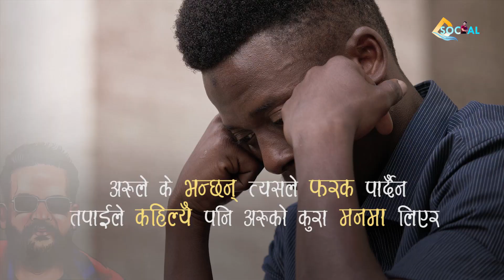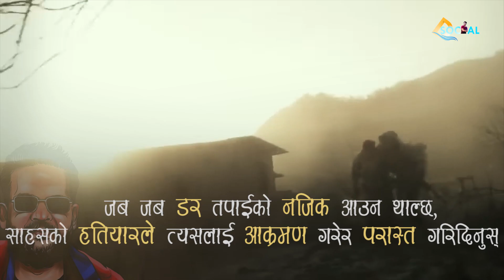हिम्मत दिने बालेन शाहका भनाईहरु| Balan Shah Motivational Quotes| Sachdev Chhetri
In this video we are talking about balen shah quotes. I hope you love it. Thank You.